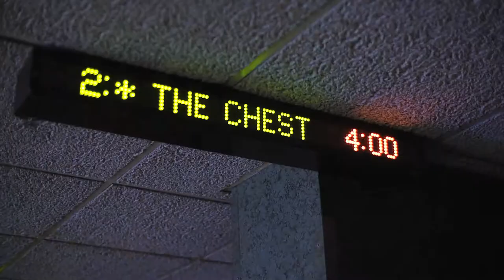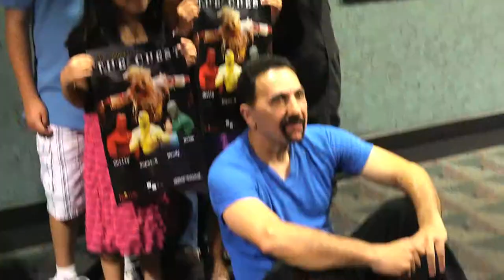The Chest Movie Premiere